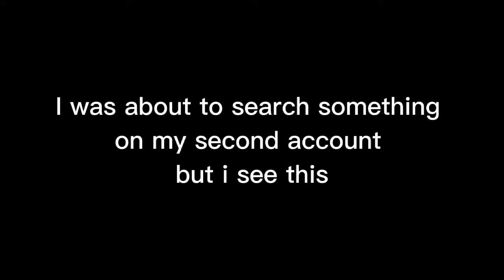why is this video here when I was trying to search something-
also I'm still on break because I got covid